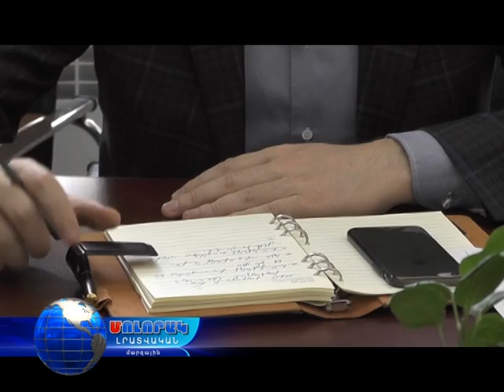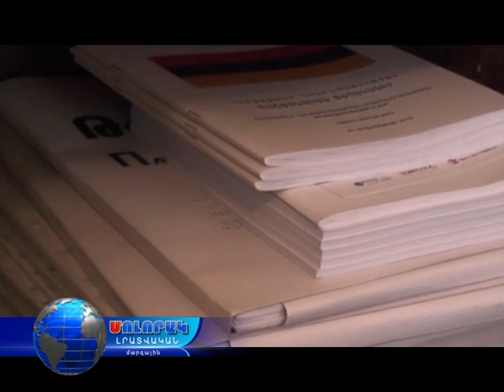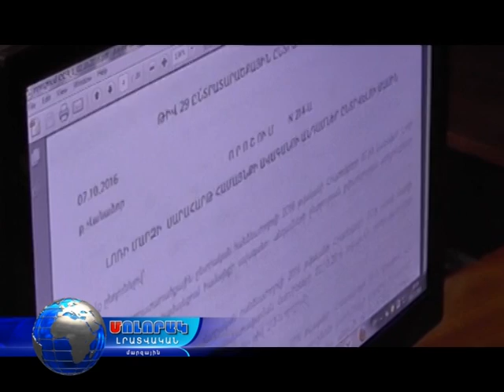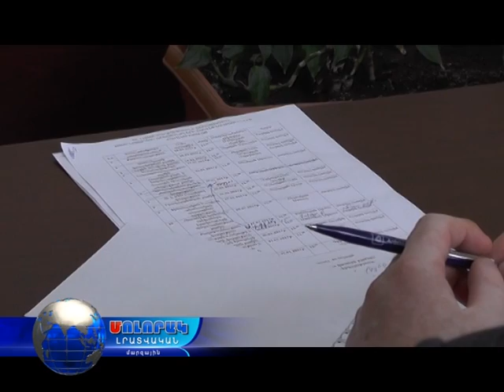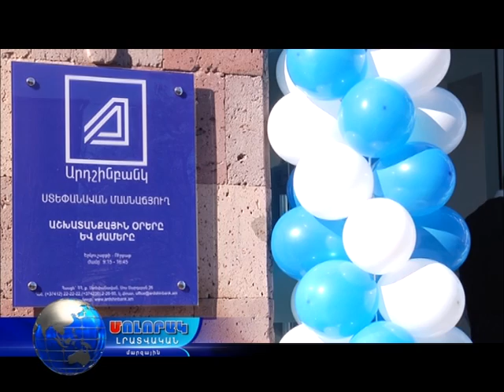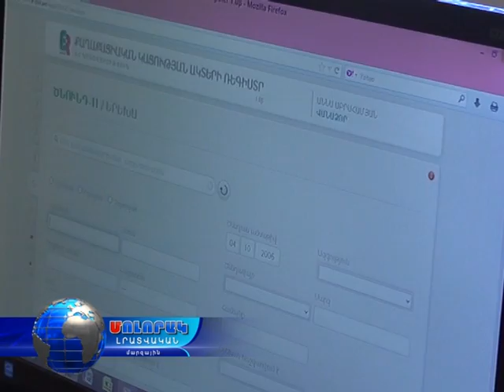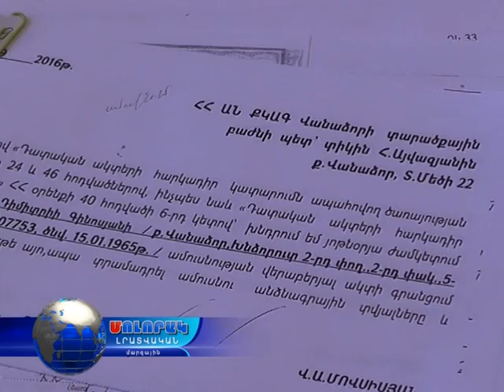Մոլորակ լրատվական գլխավոր թողարկում 25.01.17